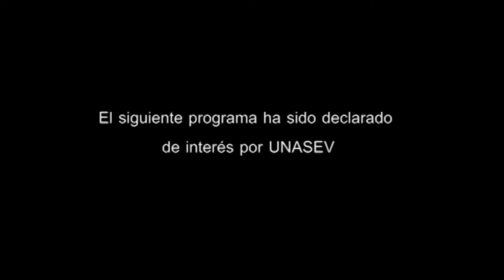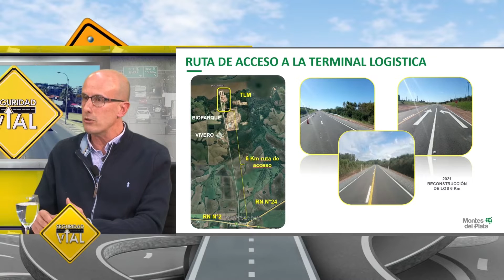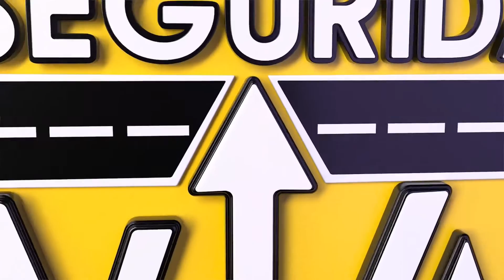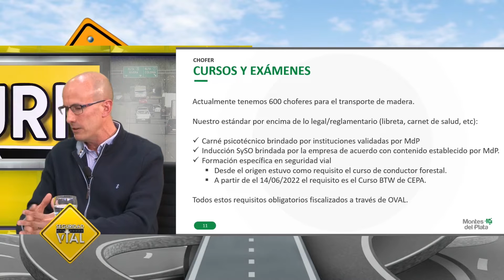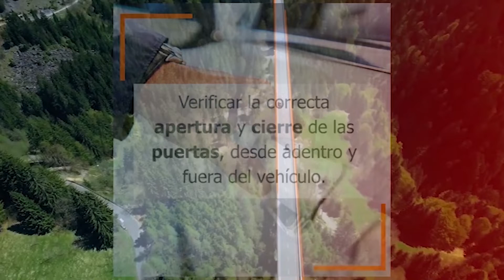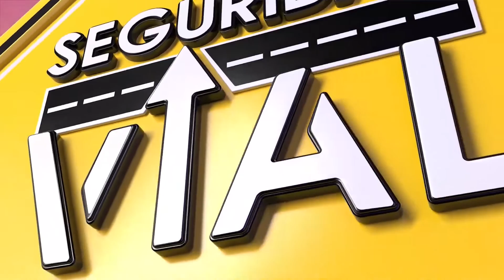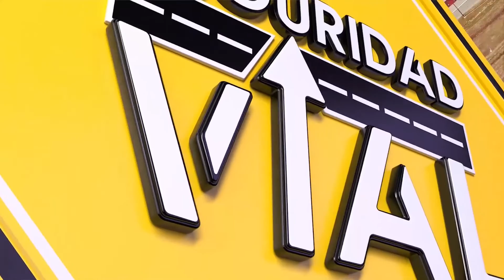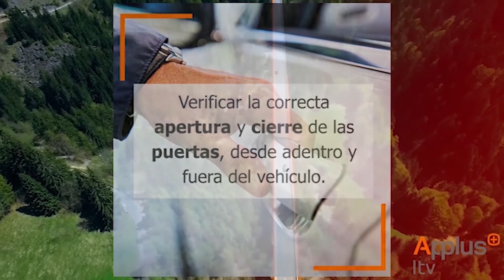SEGURIDAD VIAL UY . MVD_FILMS_ESTUDIO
JORGE Y DANIEL PRESENTARAN EL PROGRAMA 462 , UNA ENTREVISTA A PABLO ACOSTA SENIOR DE TRASPORTE , BLOQUE DE DANIEL , ENTREVISTA A UN HOMBRE DE LA CASA GONZALO MASSINI .